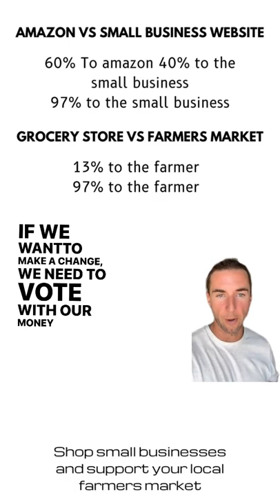Farmers Market Versus the Grocery store.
The differences in supporting small farmers or the grocery store

The differences between supporting a small business website and Amazon